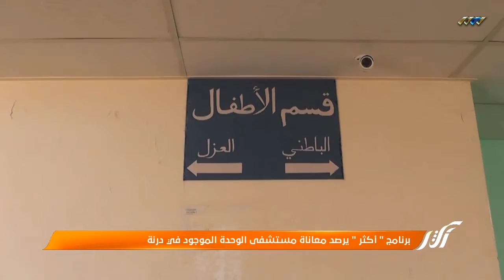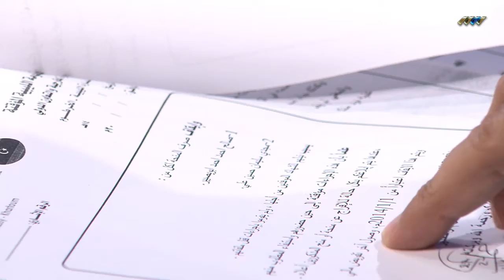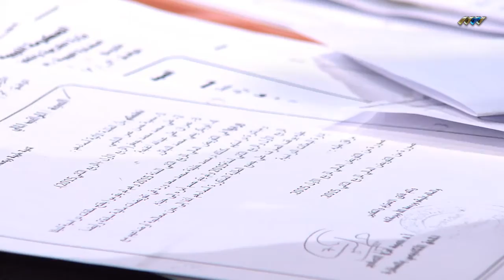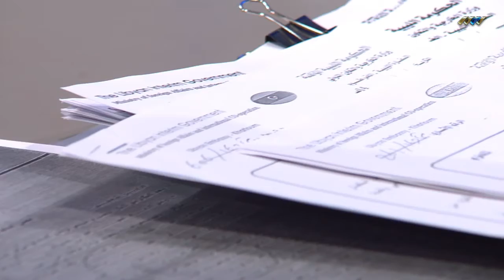أكثر 27-09-2017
برنامج أكثر مع نبيل الحاج على قناة ليبيا